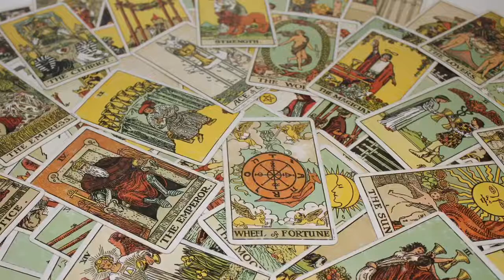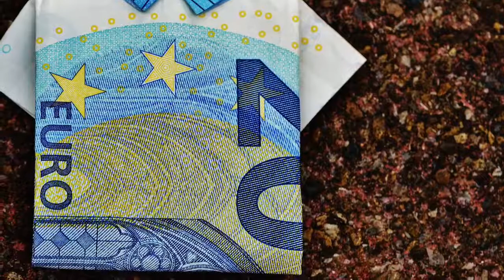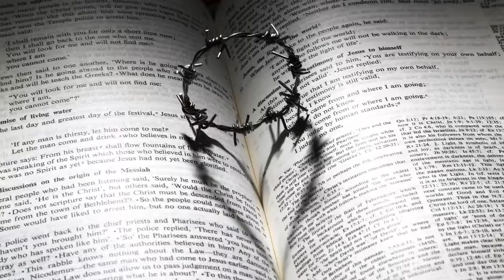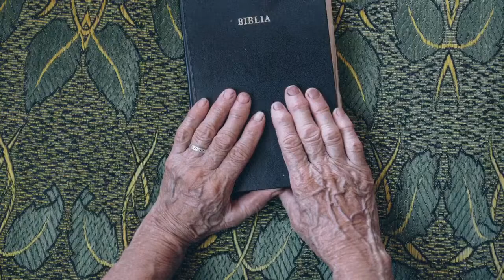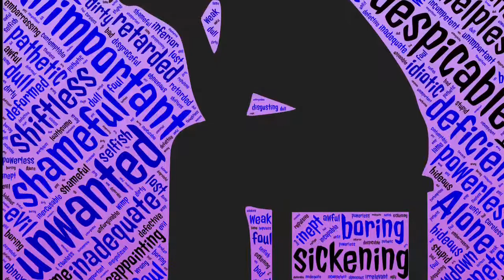Gefährliche Vorhersagen? Und braucht man das?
Brauchen wir den Blick in die Zukunft?
Wohin führt uns die Erkenntnis